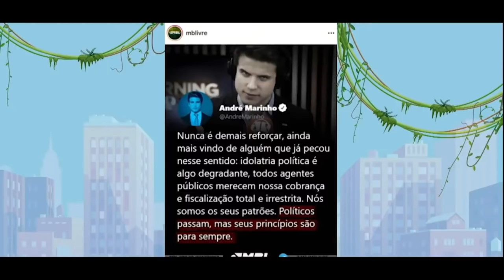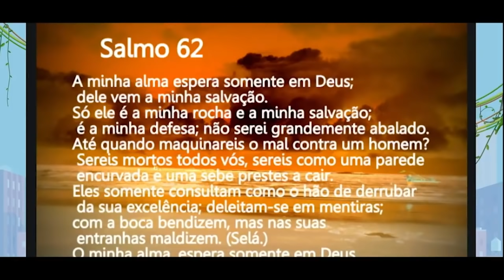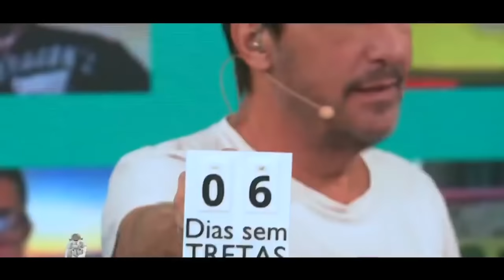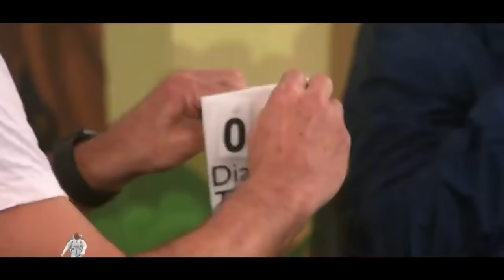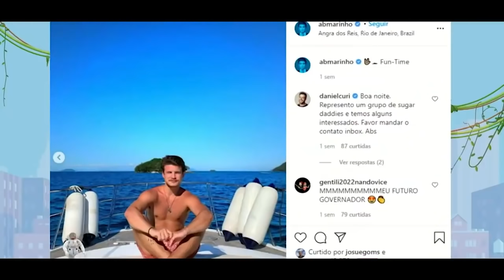AS MAIORES TRETAS DO PÂNICO EM 2021 | Parte 02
Assista as entrevistas do vídeo na íntegra clicando nos links abaixo: